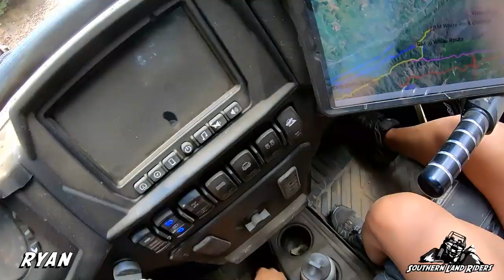Black Mountain 9/2019 Day 3 Part 4 (White Rocks)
We finally made it over to White Rocks. It was about a 40 mile ride over but worth it. It is always cool checking out a new place for the first time. It was a fun little trail up to the top of the mountain. Jeremy got some good drone footage and I reaffirmed my fear of heights.